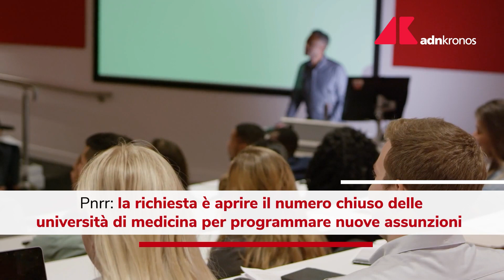Covid, Toti: "Sistema colori regioni appartiene a passato"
"Il sistema dei colori delle regioni e il sistema di tracciamento sono cose che appartengono al passato". Così il presidente della Regione Liguria Giovanni Toti dopo la riunione con gli altri presidenti di Regione a Roma.